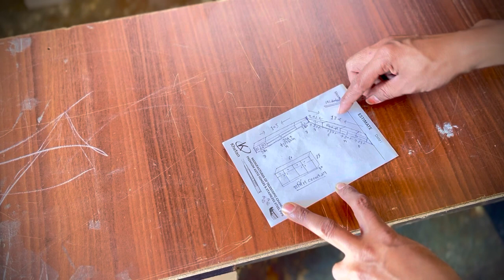किचन कैबिनेट कैसे बनाये ! how to make kitchen cabinet !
कम बजट में मॉडलर किचन! Low cost modular kitchen price in India | Low cost kitchen design India

hi everyone Ek Bar fir se furniture tech ki video mein Swagat hai to aaj ki  video bahut interesting hai aur is video se aap Logon Kafi knowledge Milega Kyunki is video mein Humne bahut hi aeham Jankari aap Logon ke sath share ki hai Kyunki is video mein Humne Ek Aisi topic per Baat kiye ho sakta hai ki yah video dekhne ke bad aap Lakho rupaye bacha shako  Nahin to aapko bhi ISI Tarah Ki Hani ho jayegi !  video ko and  tak Dekhen aur step ko follow Kijiye Taki aap koi bhi step miss Na kar sake Kyunki is video mein bahut hi interesting Baat batai gai hai to video ko follow karo like comment share Karen aur channel ko subscribe Karen dhanyvad

1)What's is the minimum cost of modular kitchen?
2)How much does modular kitchen cost in India?
3)How do I budget my modular kitchen?4)Which kitchen cabinets are cheapest?
5) How can I make cheap cabinets look expensive?
6)How can I get cheap cabinets?
7)What is the cheapest way to get a new kitchen?
8)How much are cheap cabinets?
9) Why are cabinets so expensive?